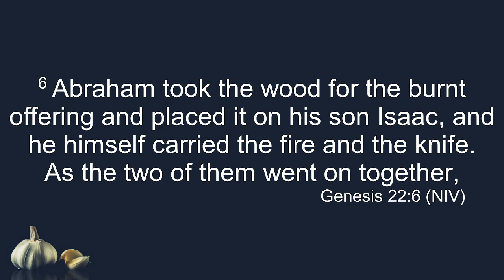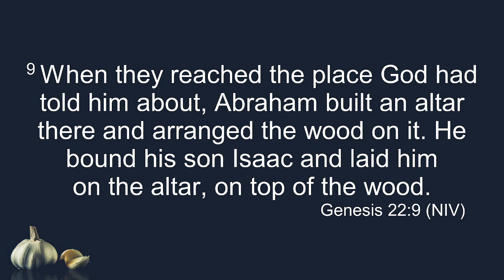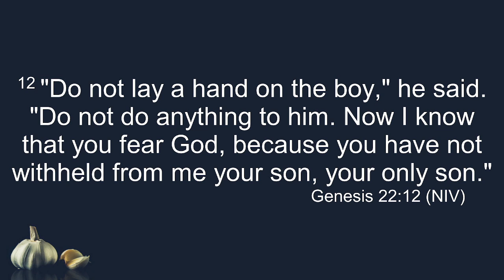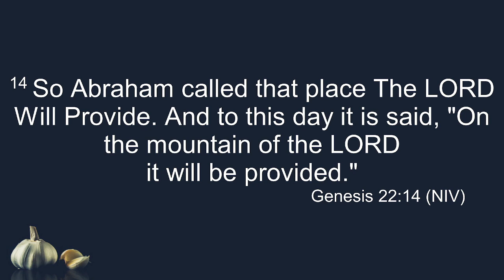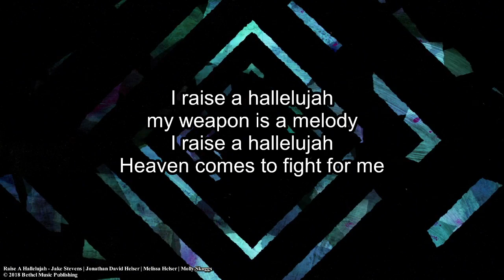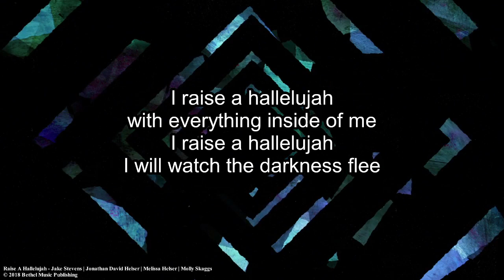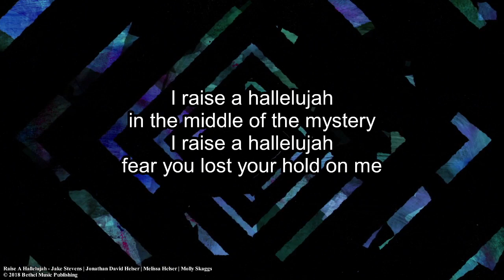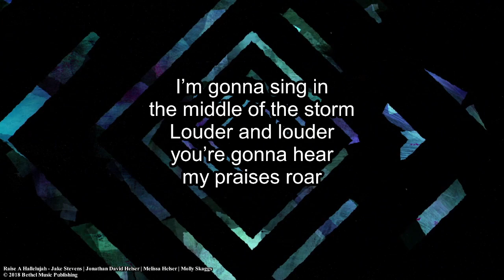Sunday Worship Service, 24th October 2021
Sermon by Skye Burcham recorded live from the church at 10:30am. Beginning the series "Like Garlic"

Giving online
C3 Langford
BSB 036-082

CCLI Music Production Licence 625283